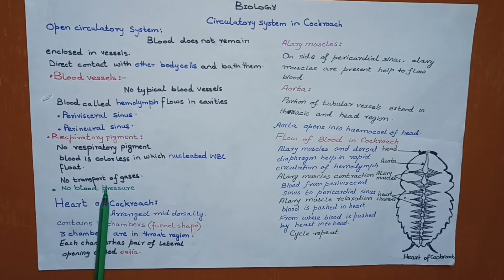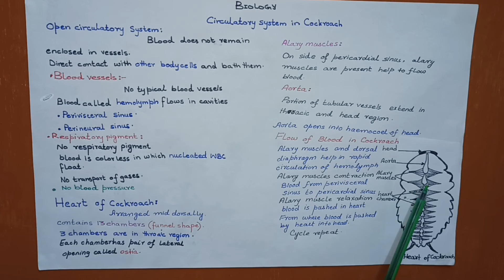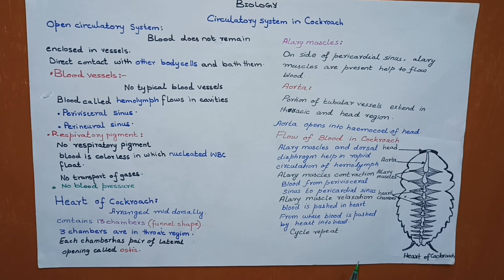circulatory system of cockroach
this video is about detail structure of heart of cockroach and mechanism of blood flow.